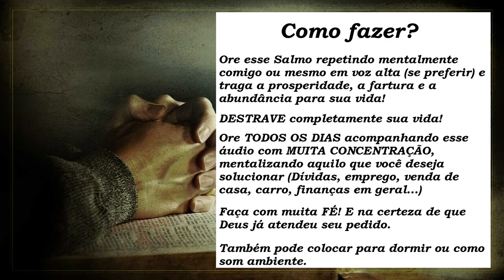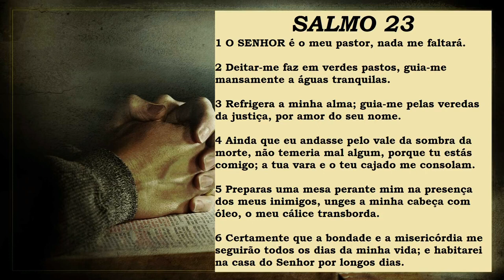PODEROSA ORAÇÃO DO SALMO 23 PARA QUEBRAR AMARRAS FINANCEIRAS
♻️DESCUBRA COMO INTERPRETAR A BÍBLIA DE FORMA PROFUNDA♻️

♻️Pensando em você, desenvolvemos um e-book para te deixar apto e capacitado a desenvolver todos os pontos listados abaixo:♻️

♻️Aprende o método fácil para ler e interpretar a Bíblia de Gênesis a Apocalipse;

♻️Aprende como interpretar cada passagem, versículos, figuras, parábolas...

♻️Aprende a interpretar textos difíceis e complicados da Bíblia;

♻️Aprende a usar os diferentes tipos de versões bíblicas;​

♻️Aprende utilizar ferramentas auxiliadoras na interpretação como dicionários, concordâncias e comentários;

♻️Aprende como entender e estudar

♻️proféticos, poéticos, históricos, de sabedoria, de cânticos, cartas e epístolas, legislativos e apocalípticos;

♻️Aprende o que é autoria, datação e palavra-chave e sua importância;​

♻️Aprende a valer-se dos métodos de estudo da Bíblia: sintético, por tópico e analítico;

♻️Aprende como fazer uma pesquisa profunda no texto bíblico;​

♻️Aprende a verificar o contexto imediato, do livro e do autor;

♻️Aprende a delimitar a passagem bíblica (perícope), fazer perguntas ao texto e segmentá-lo;

♻️Aprende a descobrir o sentido original da mensagem que o autor desejou comunicar no tempo bíblico;

♻️Aprende como entender e estudar os textos proféticos, poéticos, históricos, de sabedoria, de cânticos, cartas e epístolas, legislativos e apocalípticos;

♻️Aprende a aplicar a mensagem da Palavra de Deus da forma correta e coerente, a partir do princípio bíblico encontrado.